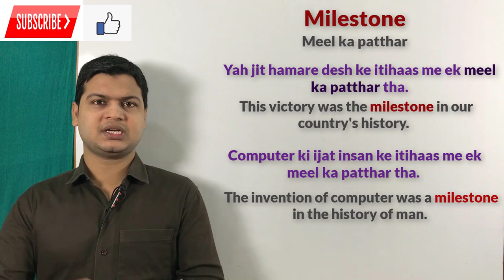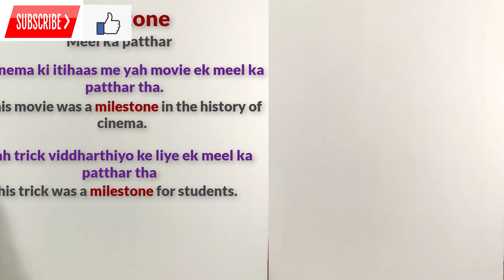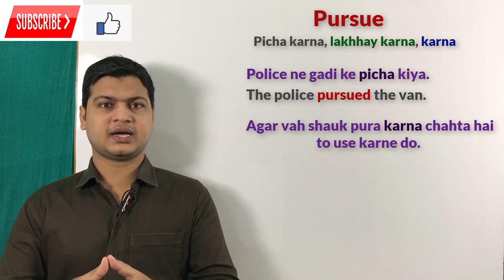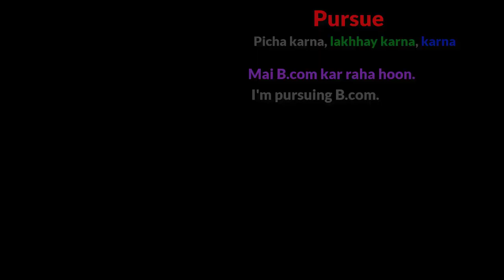Use of milestones & persue | English बोलना कैसे सीखे | How to speak Fluent English | spoken English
Milestone (मील का पत्थर)

Friends जब कहना हो कि मील का पत्थर तो इसके लिए आप Milestone का use करके अपने sentences को बोलेंगे

यह ट्रिक छात्रों के लिए मील का पत्थर है
This trick is milestone for students.

यह आविष्कार भारतीयों के लिए मील का पत्थर है
This invention is milestone for Indians .

यह जीत भारतीयों के लिए मील का पत्थर है
This victory is milestone for Indians .

यह उपलब्धि हम लोगो के लिए मील का प्रयोग है
This achievement is milestone for us.

यह जीत मेरे परिवार के लिए मील का पत्थर है
This victory is milestone for my family .